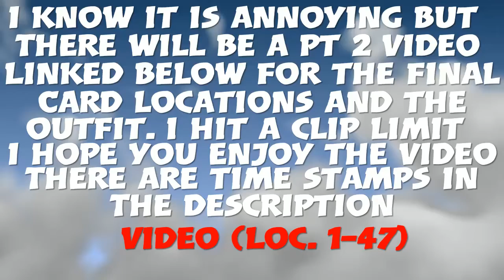GTAO Casino DLC- All 54 Card Locations and High Roller Outfit Pt1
This is part one and below are all of the important things.
1-  0:10
2- 0:46
3- 1:16
4- 1:43
5-  2:43
6- 3:27
7- 3:53
8- 4:16
9- 4:34
10- 4:51
11- 5:11
12- 5:26
13- 5:42
14- 6:04
15- 6:23
16- 6:43
17- 6:56
18- 7:20
19- 7:36
20- 7:51
21- 8:06
22- 8:22
23- 8:38
24- 8:58
25- 9:21
26- 9:34
27- 9:52
28- 10:12
29-  10:49
30- 11:08
31- 11:23
32- 11:56
33- 12:21
34- 12:42
35- 13:05
36- 13:27
37- 13:52
38- 14:14 -jinx
39- 14:48
40- 15:15
41- 15:34
42- 16:14
43- 16:47  look at the prices of P's and Q's
44- 17:09 they went up a dollar. Anybody smell a lawsuit?
45- 17:39
46- 18:14
47- 18:46
DONE